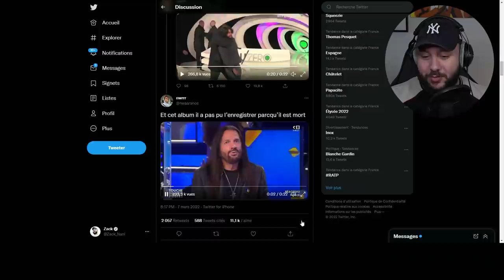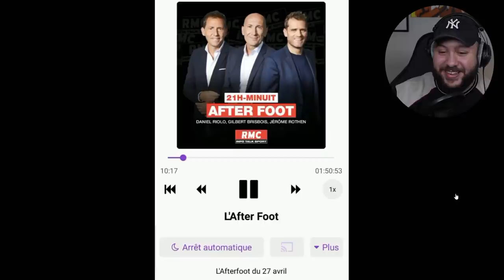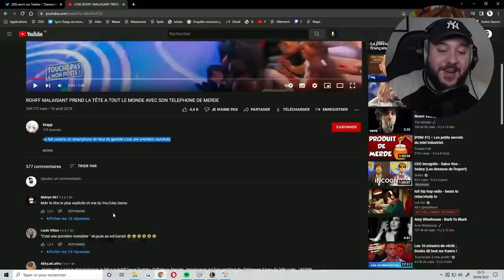Les moments les plus drôles de la TV Française #2 (Thread Twitter)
La suite du Thread Twitter bien drôle de la dernière fois !